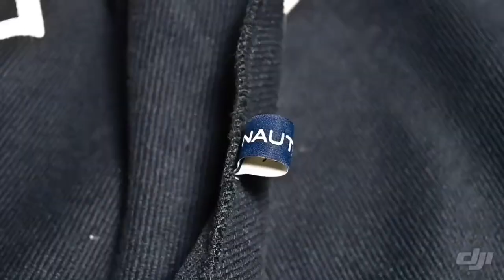NAUTICA X is-ness X NAIJEL GRAPH X AH INSIDE OUT REVERSIBLE SWEATSHIRT HOOD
NAUTICA
NAUTICA X is-ness X NAIJEL GRAPH
INSIDE OUT REVERSIBLE SWEATSHIRT HOOD